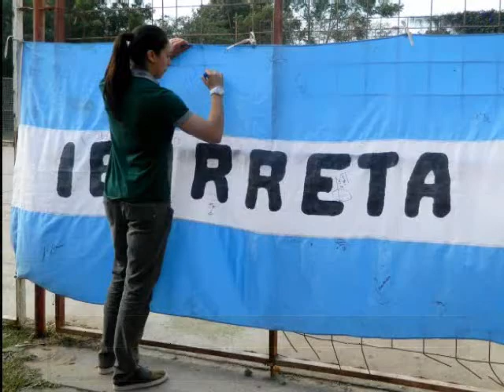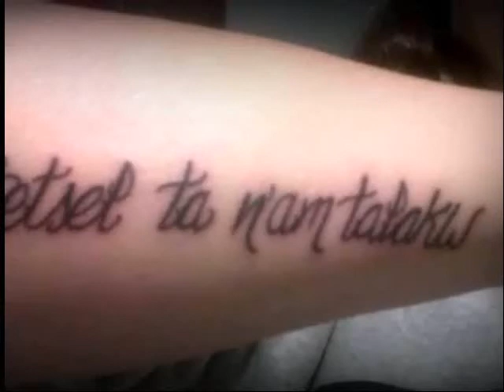Augol - Mimí Sosa, su madre y sus orígenes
Emilce Sosa, 'Mimi' se crió en una comunidad de indios Wichis en Formosa, donde su madre es maestra rural. Hoy lleva la cinta de capitana en la selección argentina de vóley y es profesional en Rumania. Lleva un tatuaje en su antebrazo derecho que dice: "Otetsel ta n'am talakis". ¿Sabés qué dice? Su historia en Augol.